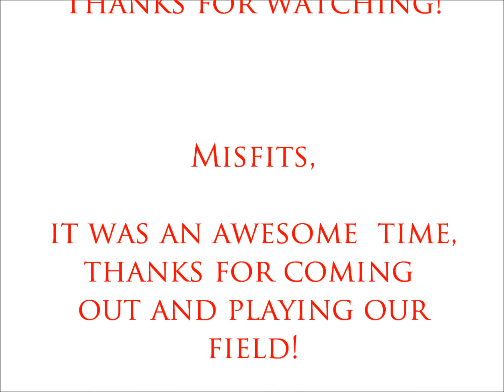SAS (San Antonio Spartans) VS. the Misfits @ Sparta - Game 4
Woodsball game played at our free field in San Antonio, TX